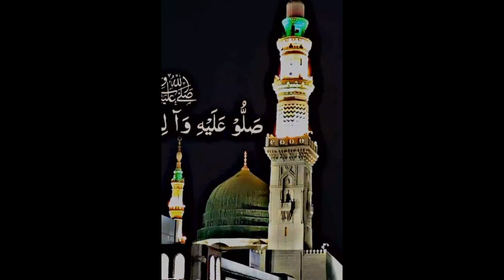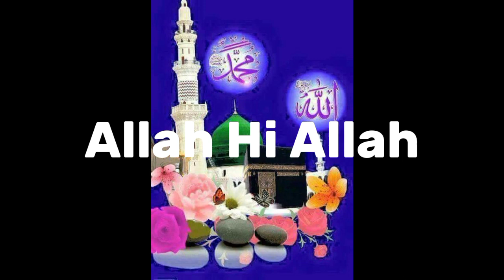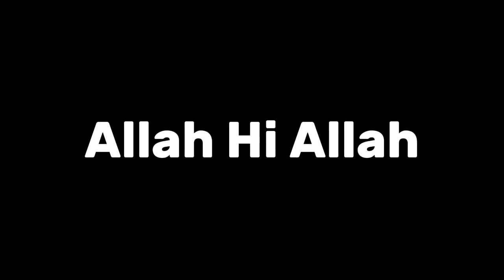aankhon mein Tere kad#islamic video viral video#youtube l uar🕋 subscribe kijiye like it